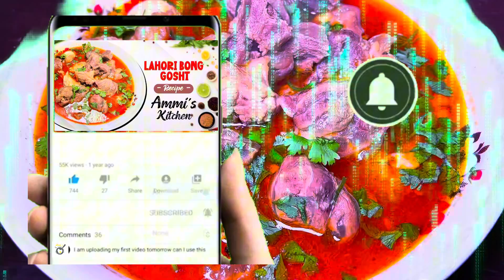Lahori BongGosht Recipe By Ammi's Kitchen Must Try! 👈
Chana Dal gosht | dal gosht recipe
umeed hai apko recipe pasand ayegi..!